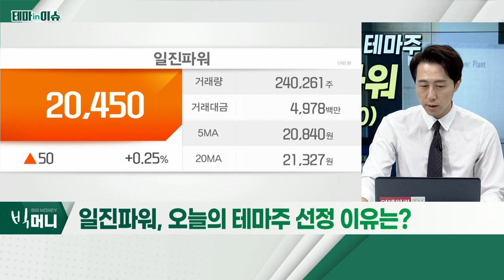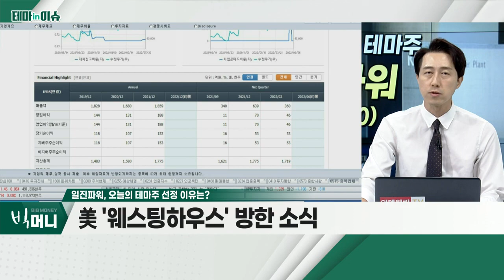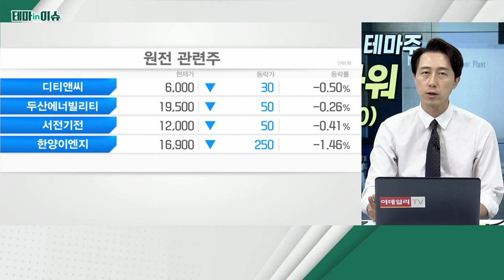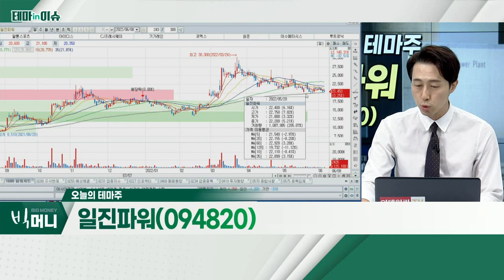일진파워(094820)... 美 '웨스팅하우스' 방한 소식_테마IN이슈 (20220608)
- 美 '웨스팅하우스' 방한 소식
- 꾸준한 영업이익ㆍ우량한 재무구조
- 원전 신규건설 이슈 아님에도 긍정적 반응